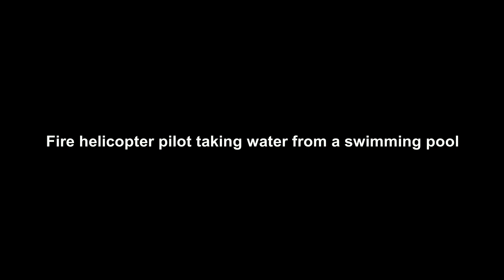Fire Helicopter Pilot Taking Water From Swimming Pool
Fire helicopter pilot taking water from swimming pool. Weekly reviews of interesting moments in aviation.

Time codes:

0:00 | Fire helicopter pilot taking water from swimming pool

0:42 | Airbus A380 flying in formation with the UAE Air Force

1:17 | Aircraft F-35 vertical landing on an aircraft carrier

1:51 | Helicopter training for Coast Guard rescuers

2:26 | Fighter jet F-16 does a low landing

I do not claim all these videos as my own.

 canadair fireplace compilation skills